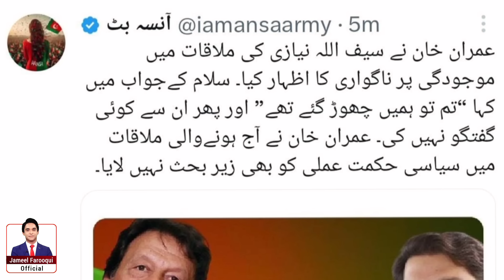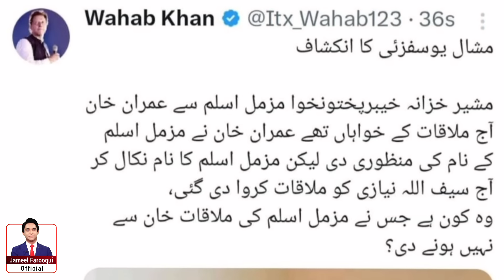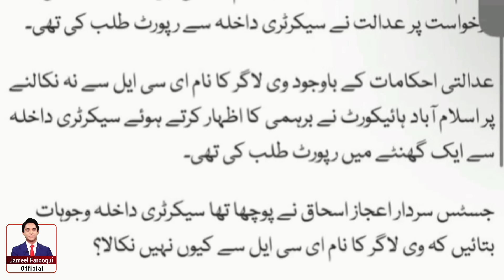Khan In and Marwat Out | Serious Action Taken | Jameel Farooqui Reports